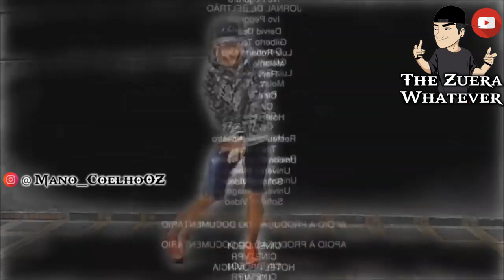Geral preocupado com livinho (Meme)